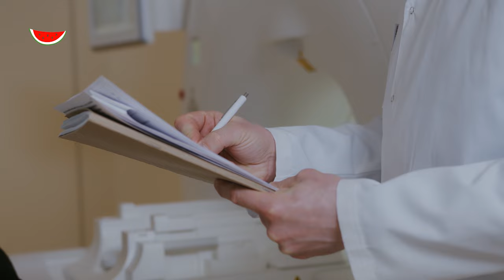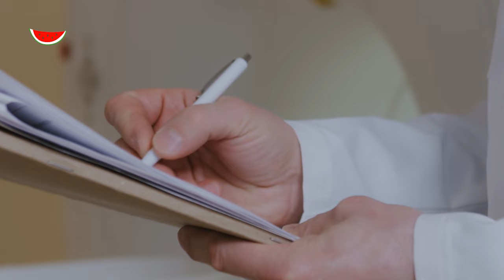¿Cómo PREVENIR ENFERMEDADES ante el aumento de los INCENDIOS FORESTALES en Venezuela?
Desde picor en los ojos, enfermedades respiratorias y agravar patologías cardíacas y pulmonares crónicas son algunas de las consecuencias de la inhalación de humo tras los constantes incendios forestales en todo el país.

Y es que, la temporada de incendios en Venezuela alcanzó un récord en marzo de 2024 con más de 11 mil incendios forestales detectados según datos de la plataforma Queimadas del Instituto Nacional de Investigaciones Espaciales de Brasil (Inpe, por sus siglas en portugués).

La situación es preocupante dado el impacto ambiental, ecológico y las afectaciones a la salud de los venezolanos.

En este sentido, el equipo de LaPatilla conversó con Andrés Orsoni, médico neumólogo para conocer cuales son los daños a la salud, así como los consejos para prevenir enfermedades ante el aumento de los incendios forestales.

🍉 Se parte del Centro Informativo La Patilla.

Noticias, información e investigación.